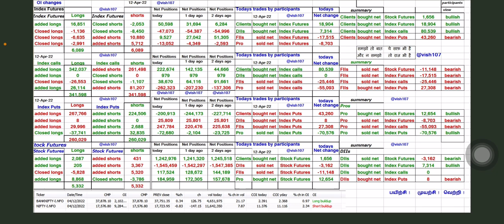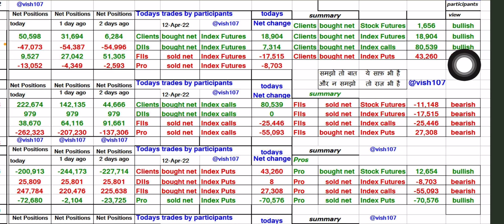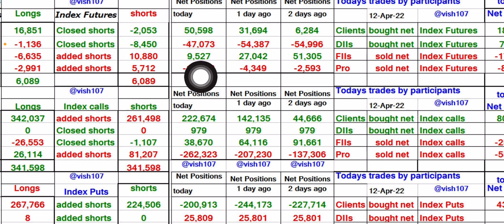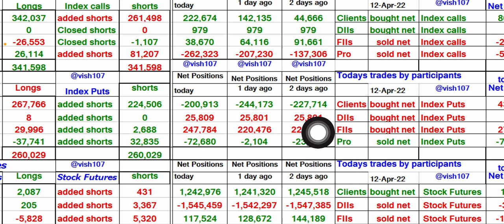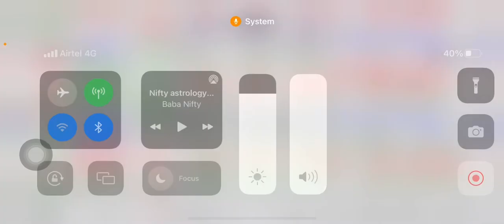NIFTY and BANKNIFTY view for tomorrow Wednesday 13 Apr / options and futures data analysis